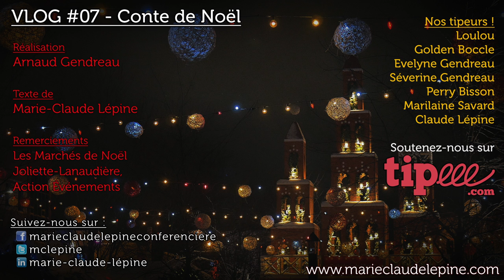Vlogue #07 - Conte de Noël - Marie-Claude Lépine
Noël peut être une belle période pour se libérer de ce que nous avons en trop.

Voici un conte où un jeune garçon découvre la joie d'offrir.

Pour nous soutenir financièrement afin que nous puissions faire d'autres vidéos